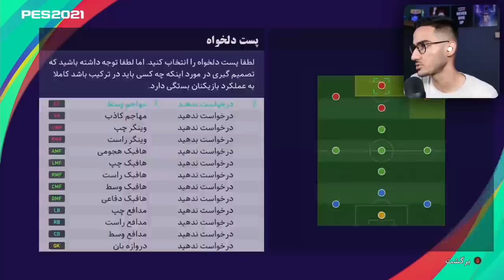بیکام لجند خودم قسمت دوم در PES 21🔥🤯 اخراج از پرسپولیس💔 لژیونر شدن!؟😍